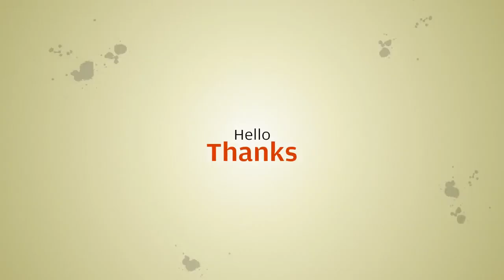H7 Cob Led 80w 5500k-6500k Smd Super Bright White Headlight Headlamp Main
H7 Cob Led 80w 5500k-6500k Smd Super Bright White Headlight Headlamp Main Dipped Beam Bulbs

Similar Product